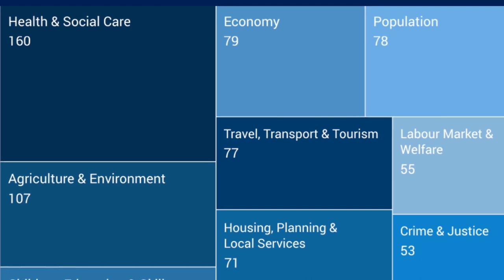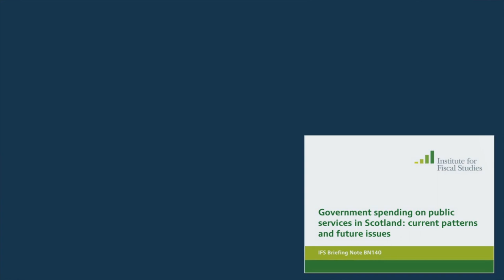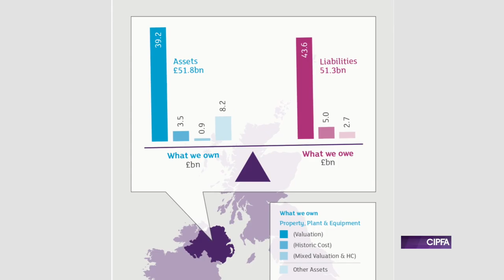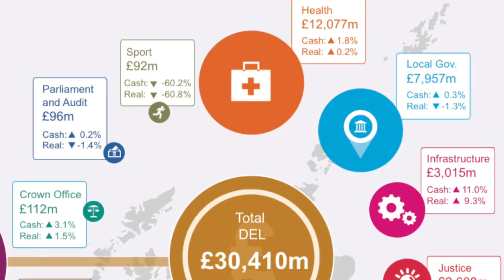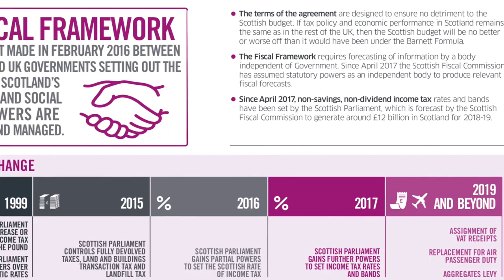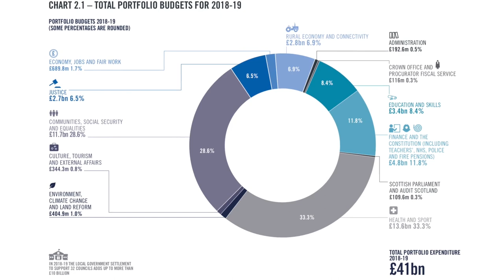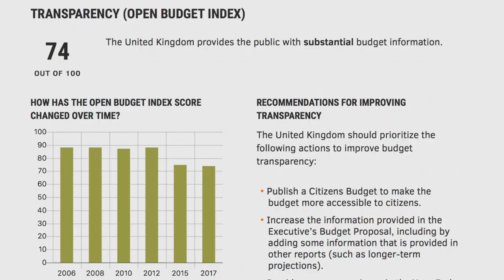Public value of devolved public finance statistics - Office for Statistics Regulation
Iain Russell describes how public finance statistics for the devolved countries and regions of England are meeting the public's needs for information.

Among the biggest practical challenges for those interested in holding the public sector to account often involve getting accurate perceptions of what the public sector is up to and how much it affects us, sometimes referred to as the fiscal illusion. There’s a noticeable degree of scepticism about the degree to which public finances, devolved or for the UK portray and accurate picture. So much so that it’s difficult to appreciate that the UK and the devolved countries are among the world’s most transparent when it comes to publishing finance data. The Office for Statistics Regulation (OSR), part of the UK Statistics Authority, has just published the findings of its review of the public value of statistics about devolved public finances. We saw that there is plenty of data to the point that those publishing the data can be victims of their own success. There’s so much data it can be difficult to see the signals from the noise.

The OSR initiated the review of the public value of statistics on devolved public finances with a focus focusing on transparency and coherence. The statistics play a central role of these statistics in public debate and we felt that there’s a lot of hidden value in the data that’s not being fully exploited. Having looked carefully at the family of statistics and budget data the OSR is encouraged by the innovation being shown by some of the UK’s devolved governments and by other fiscal analysts in the regions. However, we feel the time is right to step up to seek engagement with new users and looking to work alongside bodies interested in devolved fiscal affairs with a view to building the trustworthiness of these statistics and extracting more from the hidden value in the data. From there we feel that statisticians and analysts can kick on with developing the value of these statistics to be useful to new audiences.